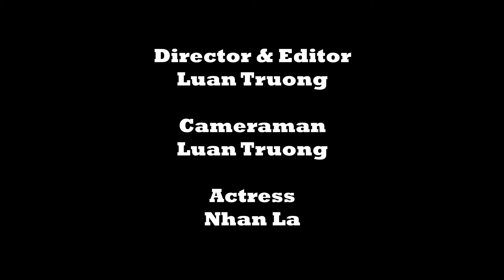Perfume Commercial - Nenuphar: Be One with Nature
This project is a commercial video which is trying to sell a perfume product to the viewers. I combined stock-footage and footage I filmed for this project.